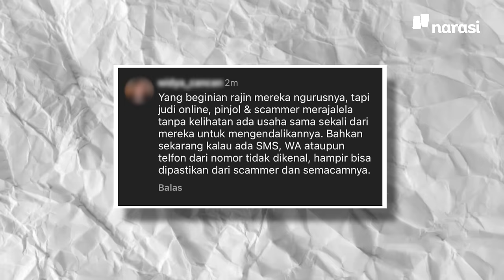Polemik RUU Penyiaran: Debat Sengit di Kementerian Konten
Telah hadir Kementerian (fiktif) baru di Indonesia! Kementerian Konten.

Rapat perdana antara Menteri Konten bersama 2 Staf Ahli dan 2 Dirjen membahas polemik RUU Penyiaran.

Debat sengit bahkan tak terelakkan, entah untuk memperjuangkan kepentingan rakyat atau kepentingan teman partai dan bisnis sejabat.

Lantas, bagaimana ujung dari polemik ini? Saksikan selengkapnya!

(Narasi)